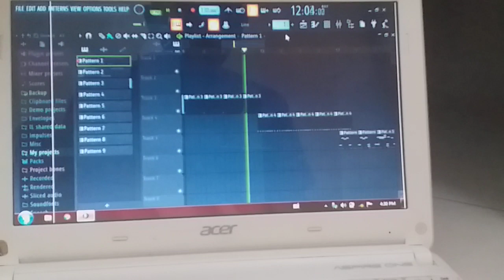Untitled Demo - Putra Hidayah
FL Studio 20 (32bit)